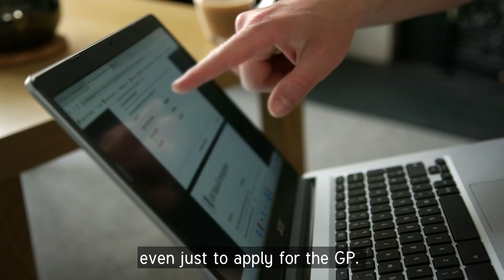Community Sponsorship | The Salvation Army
With the rise in the number of refugees worldwide, including over 5.6 million refugees fleeing the Syrian conflict, we have been active in supporting the government’s commitment to resettle refugees. In response to the growing refugee crisis, we are motivated by the Christian value of ‘welcoming the stranger’, and put our faith into action by helping and supporting the most vulnerable whatever their faith, culture or nationality.

One of the families that The Salvation Army has supported is the Noor family, who fled the conflict in Syria. Watch as we discover how The Salvation Army helped the family feel safe and secure in their new home, and how they aided their transition into life in the UK.